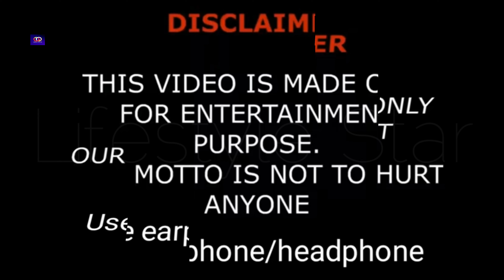The Churco Family Members Real Name And Ages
Lanie Churco husband is Nick Churco. She has two daughters named Blakeley and Bryer. In January 2024, they announced they were expecting a third child.